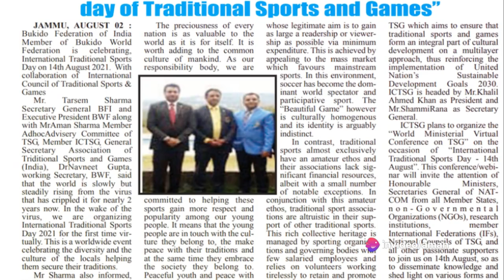Association of Traditional Sports and Games India (ATSGI)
Aman Kumar Sharma, Secretary General of the Association of Traditional Sports and Games India (ATSGI), has officially announced the hosting of the 3rd National Meeting at Talkatora Stadium on January 19, 2024. The primary objective of this gathering is to restructure the ATSGI, with representatives from 20 states anticipated to participate.